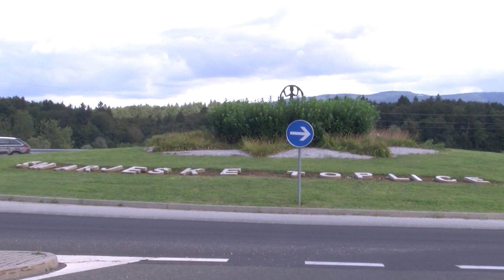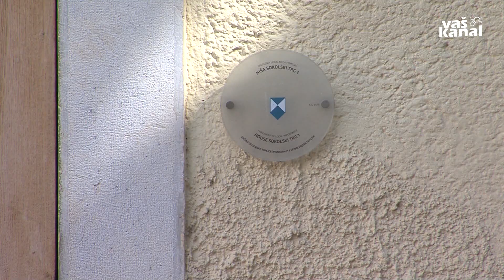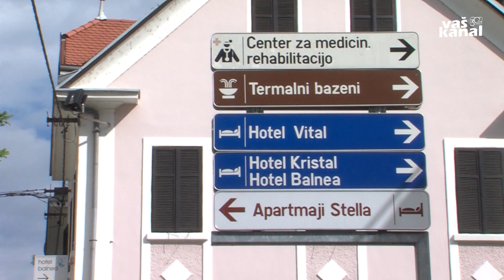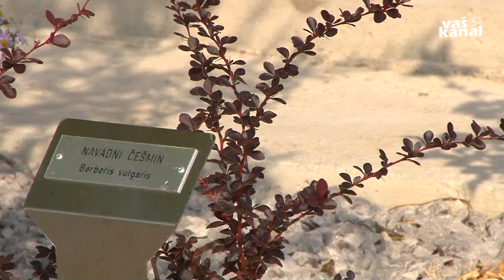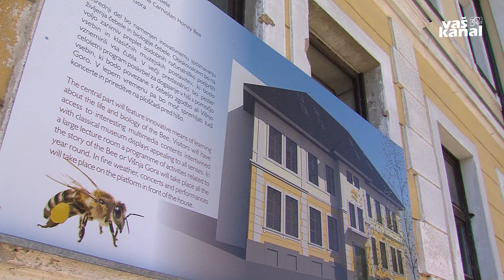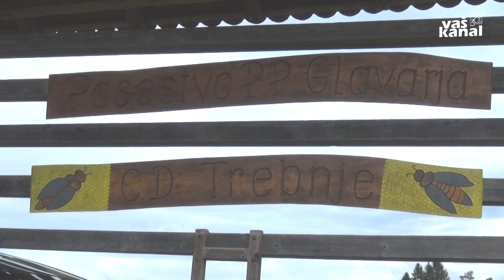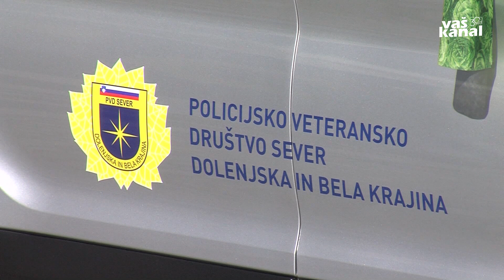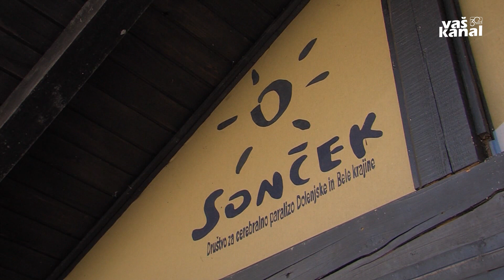Dolenjski obzornik 13. oktober 2020